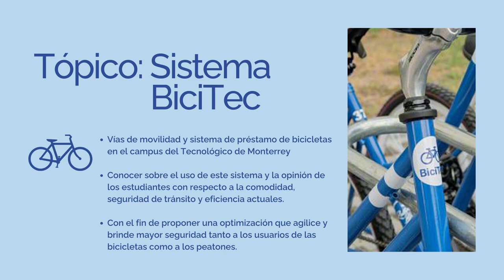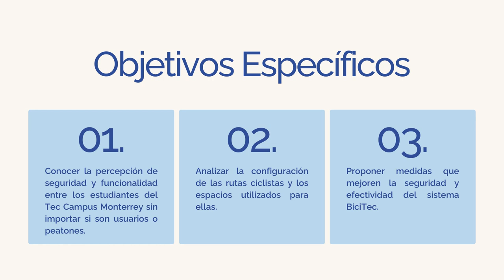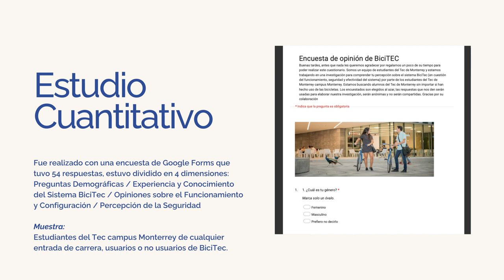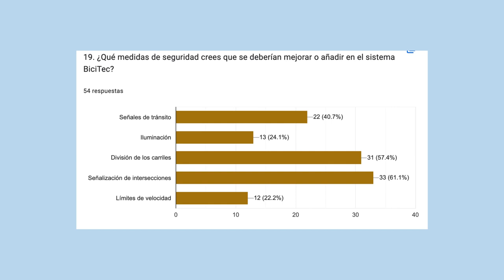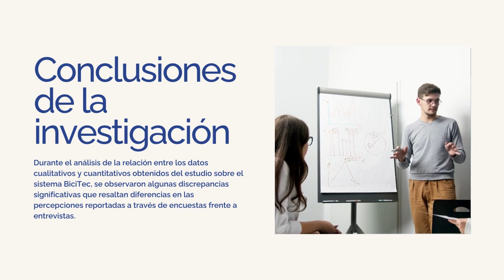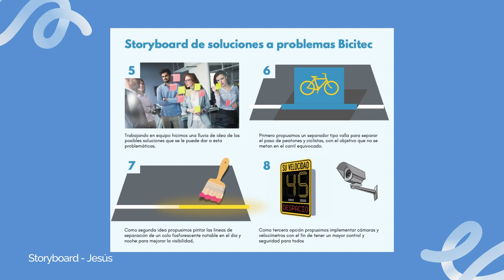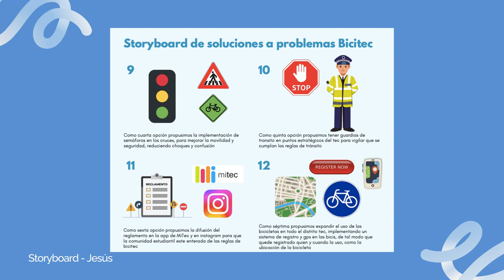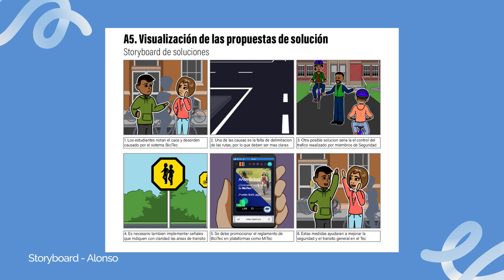Evidencia 2: Video Documental de Investigación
La Evidencia 2 consiste en un video reporte de investigación que describe el proceso que desarrollamos durante el reto. Elaboramos un guion con las siguientes secciones:
- Introducción
- Estudio cualitativo
- Estudio cuantitativo
- Conclusiones de la investigación
- Propuestas de solución y reflexión de aprendizaje
- Compromiso con la comunidad

Proyecto realizado de: Agosto 6, 2024 - Septiembre 7, 2024
Evidencia final para la clase Metodologías de investigación de factores humanos
Tecnológico de Monterrey Campus Monterrey

Programa utilizado: Capcut y Canva
Investigación, entrevistas y análisis realizados por Alonso Soto, Jesus Eduardo y Gael García
Editado por Alonso Soto